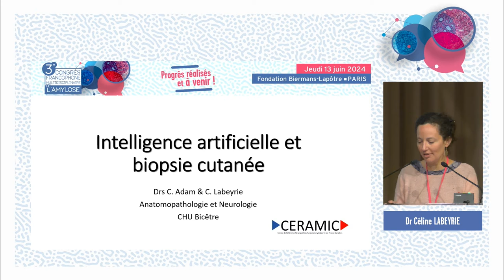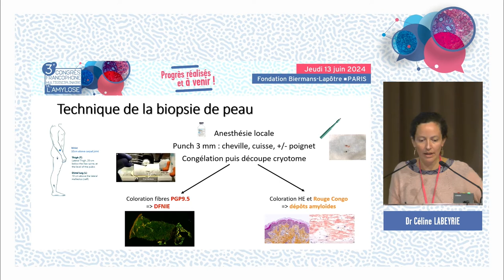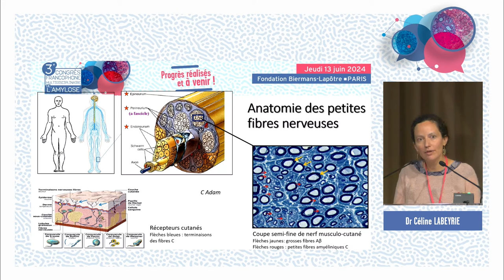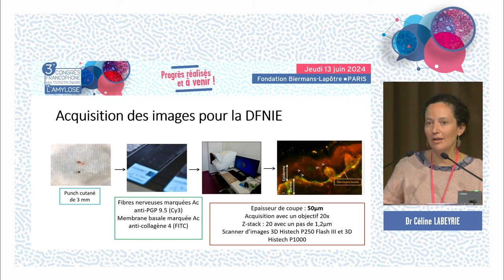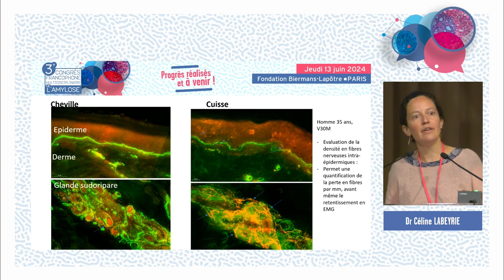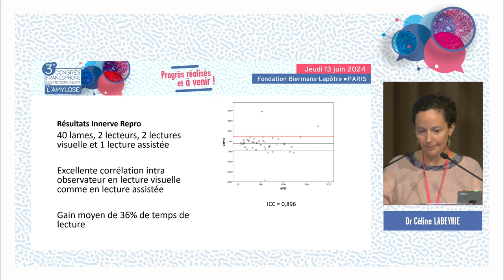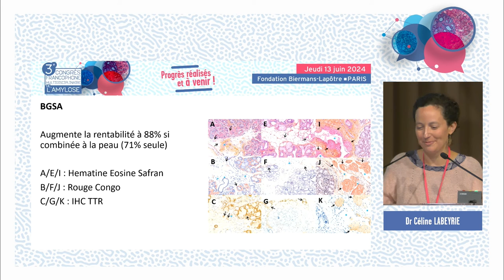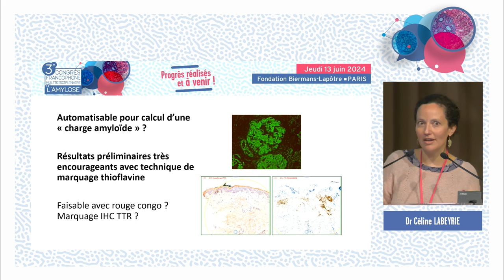Intelligence artificielle et biopsie cutanée dans la neuropathie amyloïde à transthyrétine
Intelligence artificielle et biopsie cutanée dans la neuropathie amyloïde à transthyrétine | Dr Céline Labeyrie, neurologue (Le Kremlin-Bicêtre